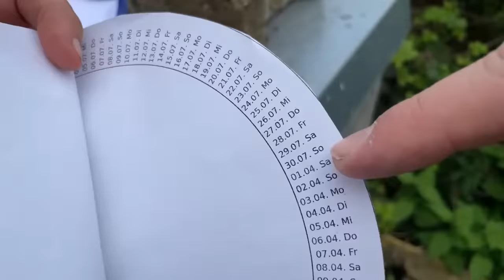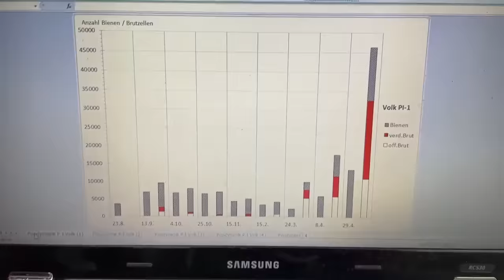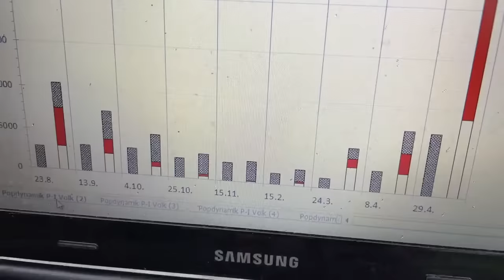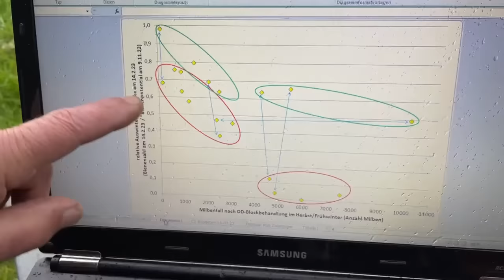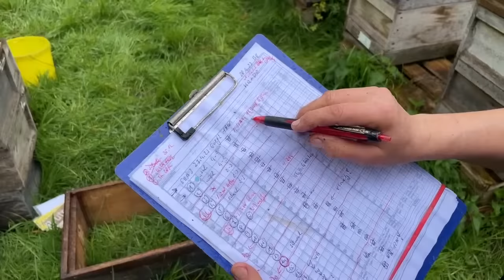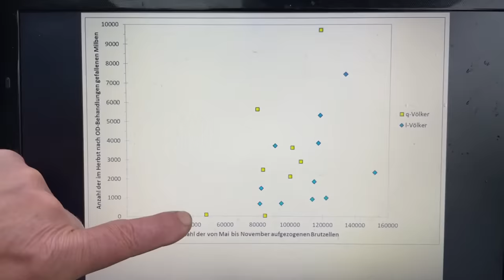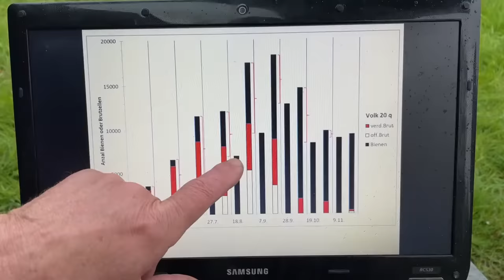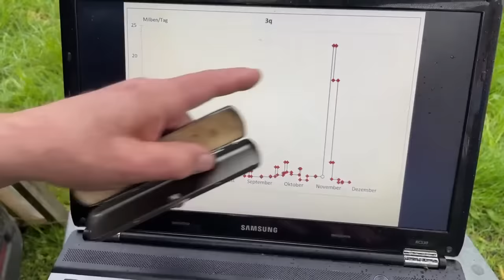Live von Pias Bienenstand - 01.05.2023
Unsere Hardware:
Drahtlos-Mikrofone Rode Wireless Go
angeschlossen am Zoom H6
verbunden mit einem iPhone 12 mini

Fragenstellerin und Chat-Chefin: Laura Welp
Technik-Maddin: Martin Welp